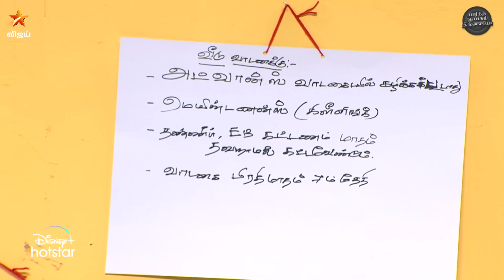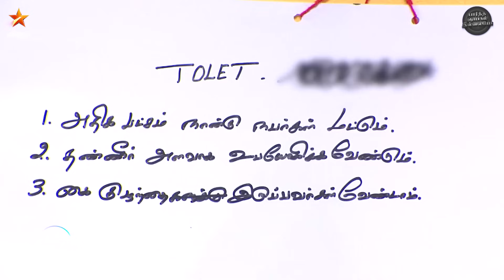House Owner Conditions | பார்த்த ஞாபகம் இல்லையோ🤔 | Neeya Naana